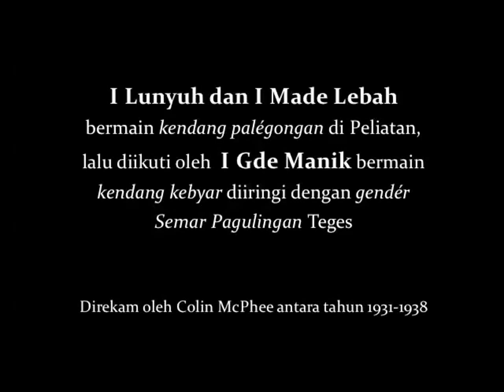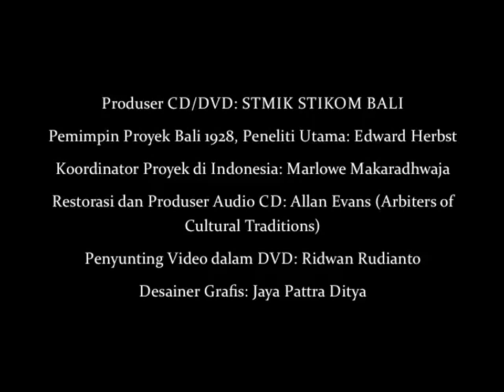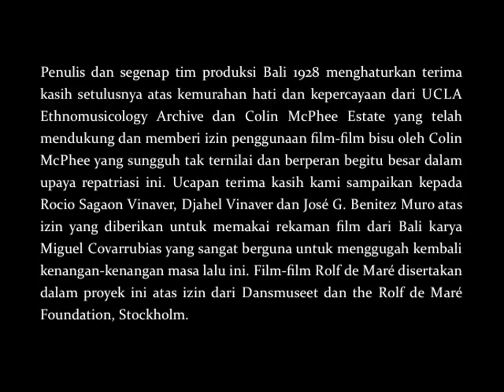Bali 1928, vol. III – I Lunyuh, I Made Lebah & I Gde Manik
This silent film depicts I Lunyuh and I Made Lebah playing kendang palégongan in Peliatan, followed then by I Gde Manik playing kendang kebyar accompanied by gendér Semar Pagulingan Teges. This silent film was recorded by Colin McPhee circa 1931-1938.

We sincerely thank Ethnomusicology Archive University of California, Los Angeles and Colin McPhee Estate for providing this film excerpt and giving permission to Edward Herbst, Arbiter of Cultural Traditions, and STMIK STIKOM Bali to use, publish and disseminate this and other films to a wider audience.

This film is the twelfth of 28 film excerpts that are contained in the CD/DVD Bali 1928, vol. III: Lotring and the Sources of Gamelan Tradition, which is published in Indonesia by STIKOM Bali. The DVD titled “Sumber-Sumber Tradisi Tari dan Tabuh” (Sources of Dance and Music Tradition) include film excerpts about légong, barong, Rangda, gendér wayang, gambang, jogéd bungbung, méndét, rejang and gandrung.

This Bali 1928 volume is also accompanied by a CD containing 23 gamelan compositions of Semar Pagulingan, Calonarang, Palégongan, Gendér Wayang, Gambang and Gandrung from Titih, Kuta, Kaliungu, Pura Kawitan Kelaci and Pagan that were recorded for the first time in Bali in the year 1928.

The CD also contains a PDF essay titled “Lotring and the Sources of Gamelan Tradition” written by Edward Herbst, based on years of research. Audio restoration from the original 78 rpm records was done by Allan Evans of Arbiter of Cultural Traditions in New York.

Cuplikan film bisu ini menampilkan I Lunyuh dan I Made Lebah bermain kendang palégongan di Peliatan, lalu diikuti oleh I Gde Manik bermain kendang kebyar diiringi dengan gendér Semar Pagulingan Teges. Film direkam oleh Colin McPhee  antara tahun 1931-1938.

Terima kasih kepada Ethnomusicology Archive University of California, Los Angeles dan Colin McPhee Estate yang telah mendukung dan memberi izin kepada Edward Herbst, Arbiter of Cultural Traditions, dan STMIK STIKOM Bali untuk menggunakan, menerbitkan dan menyampaikan cuplikan film ini dan yang lainnya kepada masyarakat luas.

Cuplikan film ini merupakan yang ke-12 dari 28 cuplikan film seperti yang termuat dalam CD/DVD Bali 1928, vol. III: Lotring dan Sumber-Sumber Tradisi Gamelan yang diterbitkan di Indonesia oleh STIKOM Bali. DVD yang berjudul “Sumber-Sumber Tradisi Tari dan Tabuh" ini memuat pelbagai cuplikan tentang légong, barong, Rangda, gendér wayang, gambang, jogéd bungbung, méndét, rejang dan gandrung.

Volume ini juga menyertakan sebuah CD yang memuat 23 karya tabuh yang berkaitan dengan khazanah Semar Pagulingan, Calonarang, Palégongan, Gendér Wayang, Gambang dan Gandrung dari Titih, Kuta, Kaliungu, Pura Kawitan Kelaci dan Pagan yang direkam pertama kalinya di Bali pada masa tahun 1928. CD juga menyertakan sebuah naskah PDF berjudul "Lotring dan Sumber-Sumber Tradisi Gamelan" yang ditulis oleh Edward Herbst berdasarkan penelitian selama bertahun-tahun. Restorasi audio dari piringan hitam asli 78 rpm seperti yang termuat dalam CD oleh Allan Evans dari Arbiter of Cultural Traditions di New York.